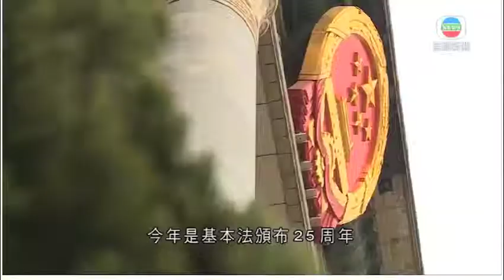20150402TVB2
【Rule of Law Delegation 2015】Supreme People’s Court (2 Apr 2015)
【2015依法治國訪京團】全國人大常委會香港基本法委員會 (2 Apr 2015)